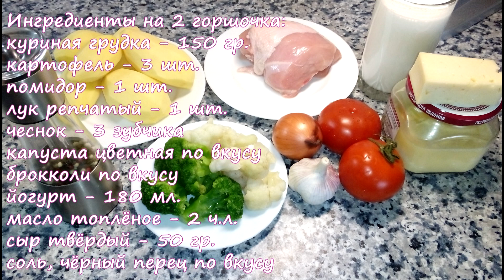Вкусный семейный ужин 🌟 Курица с овощами в горшочке 🌟 Chicken with vegetables in a pot.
Предлагаю приготовить куриные грудки с овощами в соусе из йогурта, сыра и чеснока. Такое блюдо можно приготовить и к семейному ужину, и к праздничному столу. Сочетание куриного мяса с овощами вызовет у всех восторг.

Ингредиенты на 2 горшочка:
капуста цветная по вкусу
брокколи по вкусу
йогурт - 180 мл.
масло топлёное - 2 ч.л.

1. Нарежьте ингредиенты.
2. В йогурт добавить чеснок, сыр и соль.
3. Положите все ингредиенты в горшочки. Залить йогуртовым соусом.
4. Отправляем в холодную духовку, включаем на
200 гр. и готовим 90-110 минут.

Ingredients on 2 pot:
chicken breast-150 gr.
potatoes-3 PCs .
tomato-1 PC .
onion - 1 PC .
garlic-3 cloves
cauliflower to taste
broccoli to taste
yogurt-180 ml.

1.Cut the ingredients.
2.In the yogurt add the garlic, cheese and salt.
Carefully jiggle it round.
3.Put all the ingredients in a pot. Pour yogurt sauce.
4.Send in a cold oven, turn on
200 gr. and prepare 90-110 minutes.